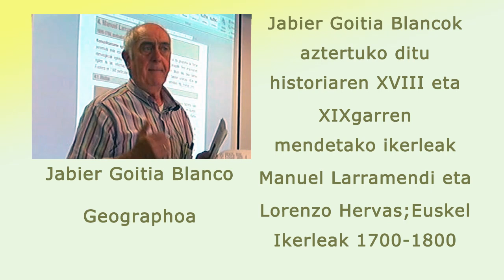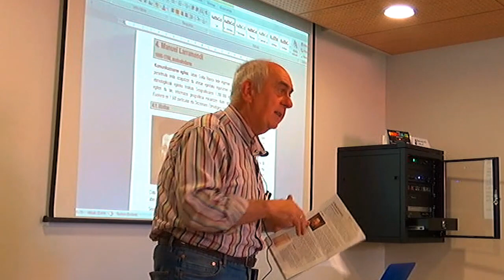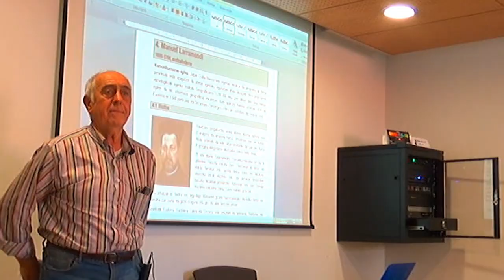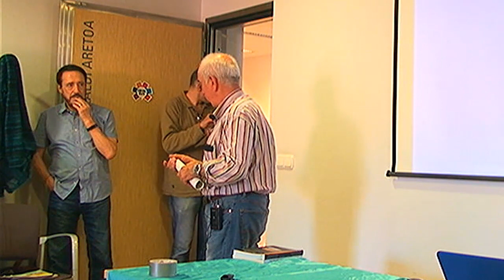2019 -Euskararen Jatorria-1.4. Jabier Goitia Blanco: Manuel Larramendi | Lorenzo Hervas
Euskeraren jatorriaren ikerle historikoak eta deskolonizazioa

Azken hamarkadan euskeraren jatorriaren ikerketan inoiz baino emaitza gehiago ematen ari direlakoan gaude: artikuluak, liburuak, eztabaidak…

Jabier Goitia Blancok aztertuko ditu historiaren 18 eta 19. mendeetako heskual leinaren ikerleak  Manuel Larramendi eta Lorenzo Hervas.

Akatsak akats Larramendik, Hervasek, Humboldtek eta guztira 21 ikerlek egindako lanak ezagutzeko ordua da. Izan ere, bakoitzaren baliabideak eta garaia kontuan hartuta, gure hizkuntzari ekarpen interesgarriak egin zituztela konturatzen ari gara. Horregatik arratsaldean omenaldi xumea egingo diegu Lamera parkean, orain arte ahaztuta egon diren 21 ikerle hauei.

Azken hamarkadan euskeraren jatorriaren ikerketan inoiz baino emaitza gehiago ematen ari direlakoan gaude: artikuluak, liburuak, eztabaidak… Adibidez, Pariseko unibertsitate batek Hector Iglesiasen Iruña-Veleiari buruzko liburua argitaratu du. Edo L’Harmattan argitaletxe famatuak Eñaut Etxamendi, Dominique eta Fina Davant eta Roger Courtoisen L´0rigine de la lengua basque liburua plazaratu du. Argitaletxe horrek liburu bat argitaratzea tesi bat egitea bezainbeste garrantzia du frantziar estatuan.
Hegoaldean gai horri buruz egile askoren liburuak ere argitaratu dira: Josu Naberan, Javier Goitiaren 20 liburu (ADN eta arlokako hiztegi etimologikoak), Felix Zubiagaren beste 20 liburu, Kapanagaren berredizioa, Antonio Mendizabal, Jose Mari Ugalde, Jesus Zugatzaga, Jon Goitia interneten, Miguel Garai, Jon Nikolas, Mikel Urkola… Gainera, Pamielak gainerako argitaletxeetan orain arte ikusi ez den jarrera irekia erakutsi eta Elexpururen bi liburu (Sardiniako toponimiaz eta Iruña-Veleiaz), Eduardo Aznarren Errioxako euskerari buruzko  bi liburu eta Juan Miguel Munarrizen Euskararen genesia plazaratu ditu. Horiek guztiek gai honetan sakontzeko inoiz baino aukera gehiago dugula erakutsi digute.
Apurka-apurka aire berriak datoz euskeraren jatorriaren langintzara. Hori bultzatu duten faktore asko dago, hala nola Interneten bidez errazago komunikatu ahal izatea, toponimia ikertzeko baliabide berri oso onak egotea, ikerle gehiago gai honetan aritzea eta Iruña-Veleia.
Azken gai hori, adibidez, euskeraren jatorriaren ikerketan mugarria izan da, grafitoak datatzeko arkeometriari ez zaiolako aukerarik eman nahi izan. Zergatik? Ba orain arte irakatsi den euskal filologian hutsune handiak omen daudelako. Grafitoak egiazkoak ziren ala ez zalantzarik bazegoen datatzea aski zen. Baina horren ordez eta antzekorik agertu ez zedin, hondeamakina 3 aldiz sartu dute indusketan eta orain, Eliseo Gil eta Oskar Escribano espetxera sartzeko prest daude. Euskal filologia, historia eta arkeologia ofizialak, dataziorik eta froga zientifikorik gabe, errugabe bi espetxeratuko ditu? Noraino heldu gara?
Iruña-Veleiak euskeraren jatorriaren ikerketa beste bide batzuetatatik eraman behar dela erakutsi digu. Horrela, berriz ere, begirada atzera eraman dugu eta orain arte euskeraren ikerketan aritu diren lanak ezagutu behar direla ikusten dugu.
Akatsak akats, Larramendik, Hervasek, Humboldtek eta guztira 21 ikerlek egindako lanak ezagutzeko ordua da. Izan ere, bakoitzaren baliabideak eta garaia kontuan hartuta, eta baztertu beharrekoak kendu ondoren, gure hizkuntzari ekarpen interesgarriak egin zizkiotela konturatu gara.
Etxabe eta Pozari esker, iberiar penintsulan euskal toponimo asko dagoela jakin izan genuen: Uria, Iria, Urbi, Atekoa…. eta batzuk oso ezagunak: Granada=Iliberri, Guadalajara=Arriaka… Larramendik Euskal Herriaren lehenengo aldarrikapena egin zuen subjektu politiko gisa; Gipuzkoako historia, foru, gizarte, kultura… aztertu zituen; Hernaniko burdinola edo aingurasutegien hondamenditik atera zituen eta lehenengo kooperatiba sortu zuen bere iloba emakumea bertako arduradun ipiniz. Eta, jakina, bere bizitzako lanik nagusiena euskera izan zen, bere garaira eguneratu zuelako gramatikarekin eta hiztegi hirukoitzarekin, euskeraren galbidean inflexio ikaragarria ekarri zutenak. Tamalez, apologista, garbizalea eta neologista zela esanda, askok bere ekarpenak baztertzen dituzte baina Xabier Kintanak, proportzioz, neologismo gehiago sartu zituen “Hiztegi modernoan”, baita Euskaltermek ere, hiztegiak gaur egungo terminologiara egokitzean.